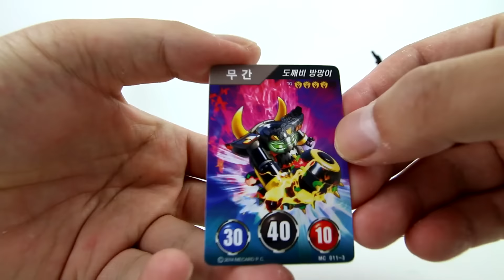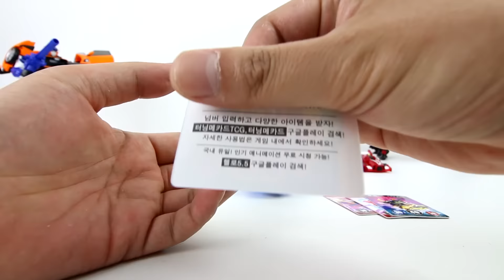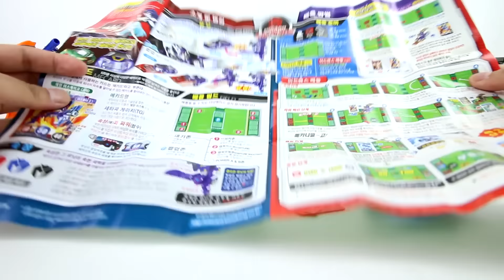터닝메카드 장난감 신제품 블루 알타 메카니멀 터닝카 메카드 자동차 로봇 슬로우 변신 개봉 및 변신 플레이 동영상 Turning Mecard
터닝메카드에 등장하는 메카니멀 터닝카 무간 입니다.
이전 레드버전에 이은 신제품 블루 버전이 출시되어 블루버전 알타 의 개봉 변신 및 플레이 동영상입니다.

구성은

*터닝카(메카니멀)
메카드를 향해 굴리면 메카니멀로 변신하는 미니카다. 굴려서 메카드와 만나면 자동으로 변신한다.
반대로 메카니멀에서 터닝카로 만들려면 직접 접어야 한다. 30종X3가지 색상=총 90종의 메카니멀이 출시될 예정이다.
*메카드
게임할 때 쓰는 카드다. 메카니멀을 사면 무작위로 3장이 같이 들어있다. 120종 이상의 메카드가 출시될 예정이다.
*배틀필드
놀이판이다. 메카니멀을 사면 같이 들어있는 설명서 뒷장에 간이 배틀필드가 있으며 트라이포스 배틀필드라는 제대로 된 배틀필드도 별매하고 있습니다.

*기존 과 바뀌것은 함께 제공되던 시리얼코드가 종이가 아닌 메카드에 스티커형식으로 붙어있습니다.

메카드를 향해 터닝카를 슈팅하면 메카니멀로 변신한다!!

터닝메카드는 터닝카(미니카)와 메카드(놀이용 카드)의 조합으로 이루어진 카드 게임 입니다.

터닝카와 메카드가 결합됬을때 이루어지는 '터닝카의 변신'과 '메카드의 공개'를 기반으로 파워업 배틀이 진행 됩니다.

나만의 최고의 메카드와 터닝카를 선택! 슈팅과 파워업으로 점수를 얻는다! 보다 많이 득점한 테이머가 배틀에서 승리한다!

스탠다드 배틀과 어드밴스 배틀을 섭렵하여 최고의 테이머에 도전하라! 다양한 메카드와 유닛를 모아 박진감 넘치는 배틀의 전략을 수립하라!

재미있게 보시고 구독하셔서 보시면 더 좋고 재미있는 영상을